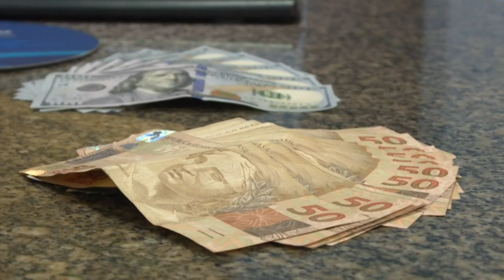Fim de ano reanima economia | AFP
A temporada de festas de fim de ano deram novo fôlego à economia brasileira, que registrou uma queda de 0,4% no número de desempregados, desde agosto. Por outro lado, aumentou o número de trabalhadores informais ou sem contrato.